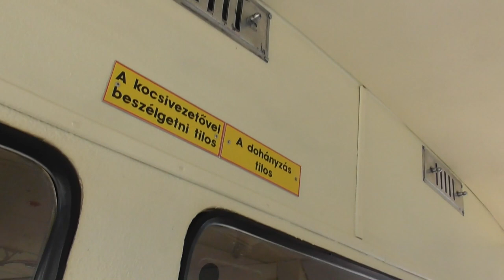2019.04.06 Nyílt nap a kelenföldi buszgarázsban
Kelenföldi buszgarázsban nyílt nap.